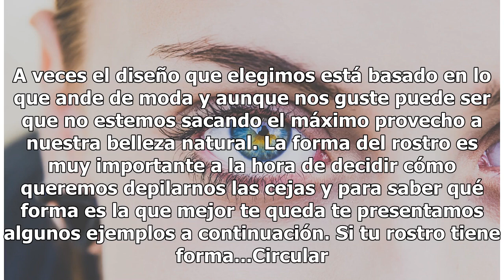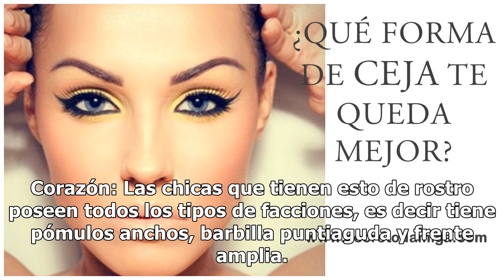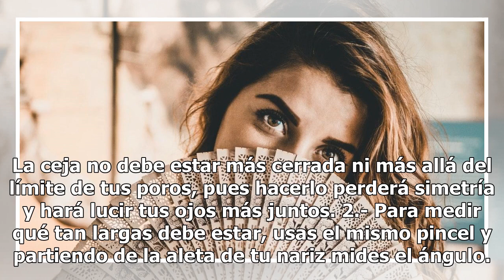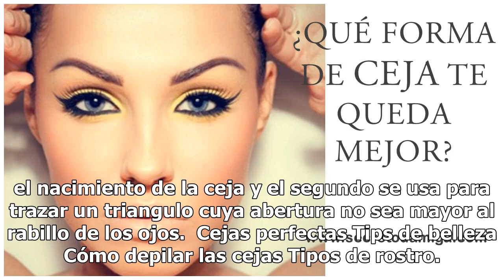¿Qué tipo de cejas le queda mejor a tu rostro?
¿Qué tipo de cejas le queda mejor a tu rostro? Las cejas también están sujetas a tendencias y cambios en el mundo del estilo y la belleza. A veces el diseño que elegimos está basado en lo que ande de moda y aunque nos guste puede ser que no estemos sacando el máximo provecho a nuestra belleza natura...